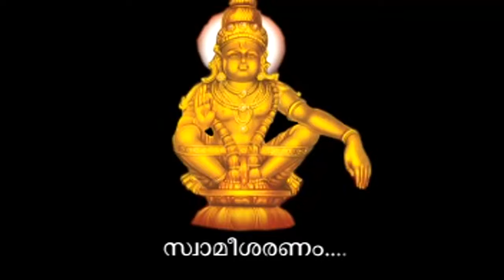സ്വാമീശരണം | Ayyappa Devotional Songs Malayalam | Hindu Devotional Songs Malayalam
Ayyappa Devotional Songs Malayalam # സ്വാമീശരണം # Ever Green Devotional Songs
Designer: prajith tp
Album: Swami Sharanam  || സ്വാമീശരണം
Ayyappan (also called Sastavu , Manikandan or Sasta) is a Hindu deity who is believed to be an incarnation of Dharma Sasta, the offspring of Shiva and Vishnu (in the form of Mohini, his only female avatar), He is generally depicted in a yogic posture, wearing a jewel around his neck, hence named Manikandan,Literally meaning "With bell around the neck".

By the 20th century, there has been an increase in the number of worshipers of Ayyappan from many different groups, spurred by vast improvements in transport and communication in southern India.

Ayyappan's annual festival is a time of pilgrimage for ever-growing numbers of men from throughout South India. The most prominent and famous Ayyappan shrine is the one at Sabarimala, in the hills of Pathanamthitta in Kerala, with over 30 million devotees visiting it every year, making it one of the largest pilgrimage sites in the world. These devotees fast and engage in austerities under the leadership of a Periya Swami (one who has undertaken the pilgrimage to Sabarimala for 18 years) for weeks beforehand and then travel in groups to the shrine for a glimpse of Ayyappan. Bus tickets are hard to obtain for several weeks as masses of elated men, clad in distinctive ritual dhotis of saffron, black and light blue colors, throng public transportation during their trip to the shrine.

The name "sri Ayyappan" is used as a respectful form of address in the Tamil and Malayalam languages. The Malayalam, Kannada, Telugu and Tamil sentence Swamiye Saranam Ayyappa can be translated as, "Oh Ayyappa! I seek refuge in you"

|| ANTI-PIRACY WARNING ||

*COPYRIGHT PROTECTED*